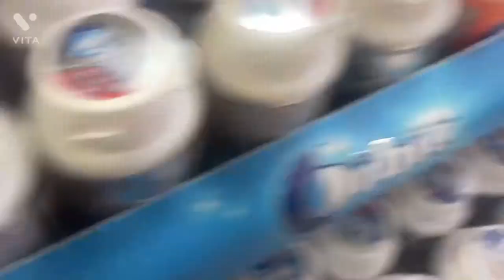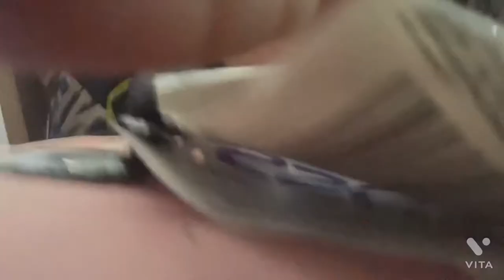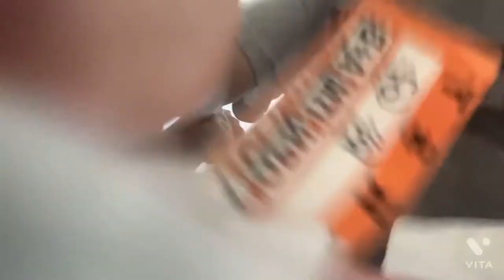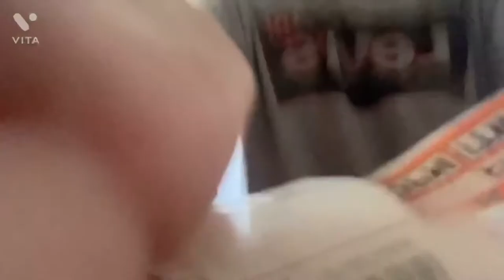Going to get candy with Kfir And Lior